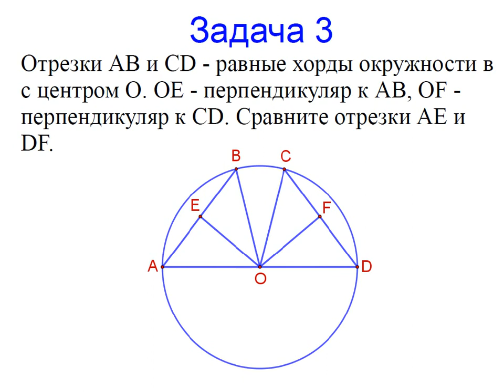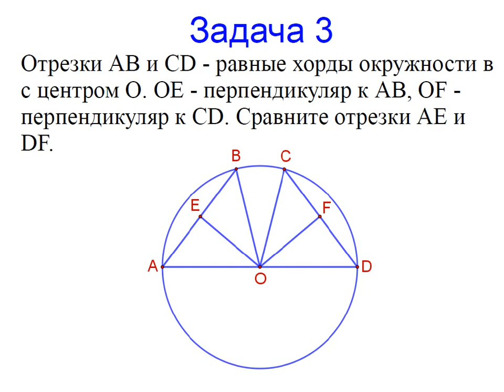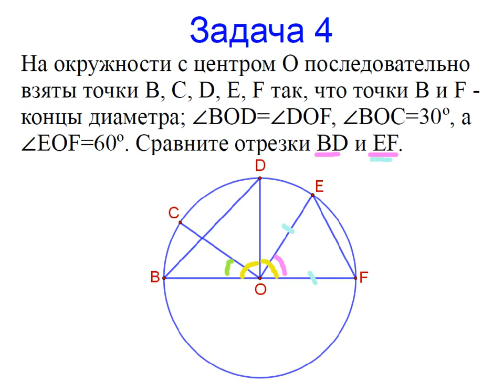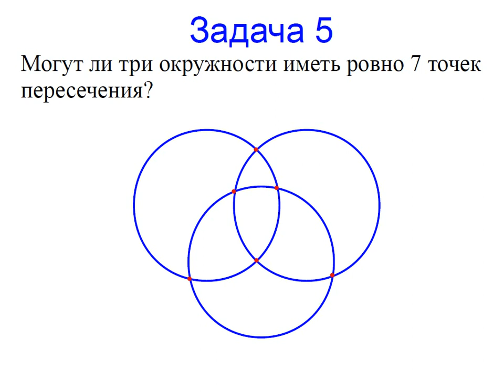Меташкола. Геометрия 7 класс 21 серия. Задачи к серии.